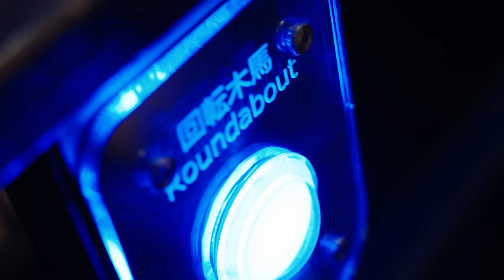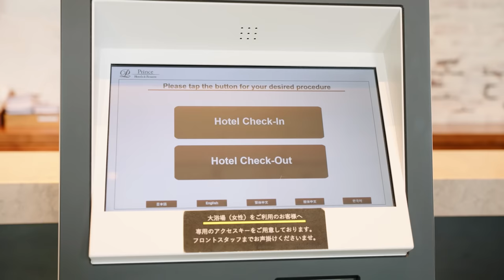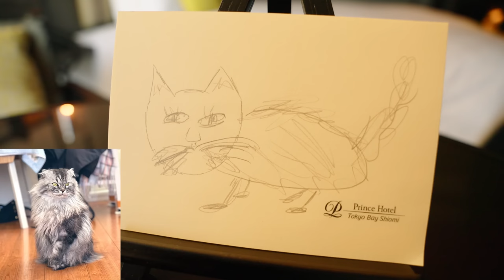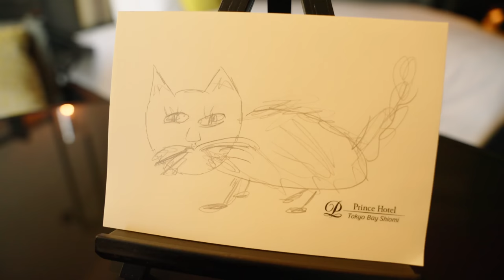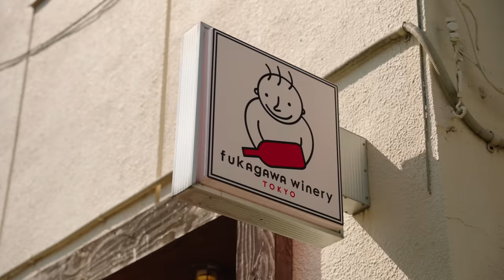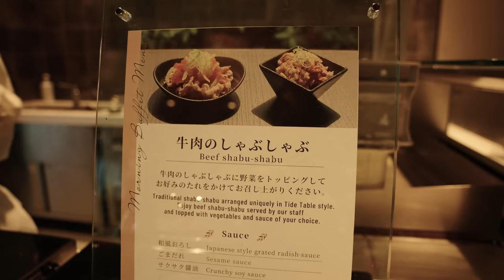24 Hours in Tokyo with @AbroadinJapan & @sharlainjapan 🗼 ​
Join us for a day out exploring Tokyo, including a traditional Japanese boat ride, hotel stay at the Tokyo Bay Shiomi Prince Hotel as well as a visit to Small Worlds!